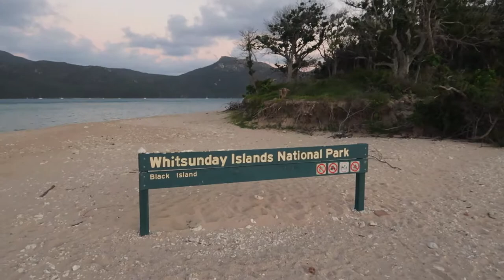Sail Away | Whitsunday Islands Tour | Australia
The Finale of our Whitsunday Islands Tour has come.  Sad but truth of how amazing this adventure surely was.  Definately one to remember and will always be remembered as one of the best beaches in all of Australia.

The #1 source for youtubers music and the music I use for each video I create.  I highly recommend you use this.